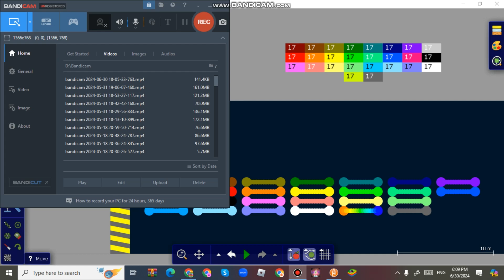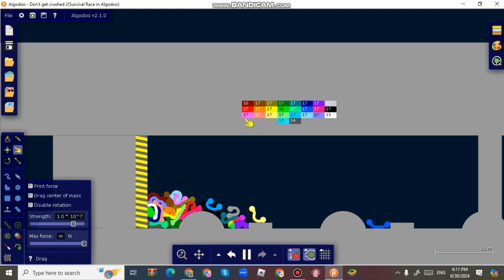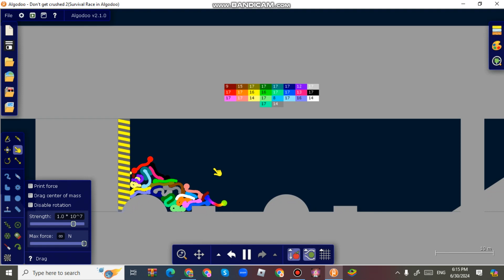Shutter Crush worms survival pt 1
Algodoo worms shutter crush, who will win, make sure to leave a like, hit the subscribe button, turn on the notifications to not miss videos like this and comment on the color you think will win.